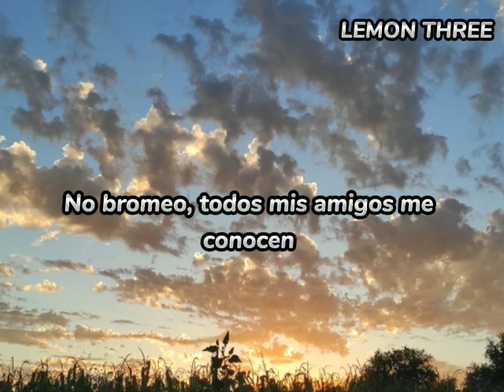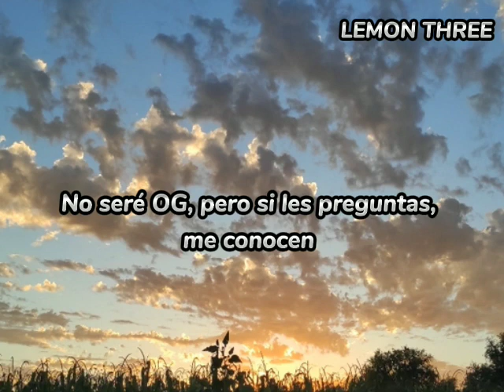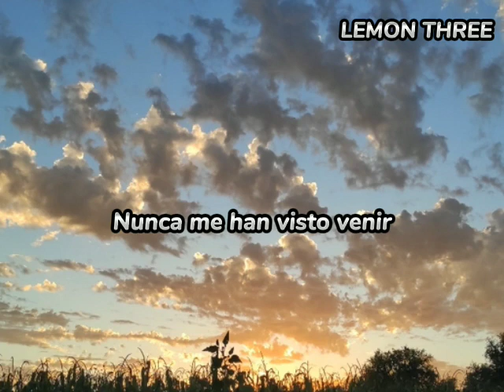Fireboy DML Ft. Asake -Bandana- (Traducido Al Español)